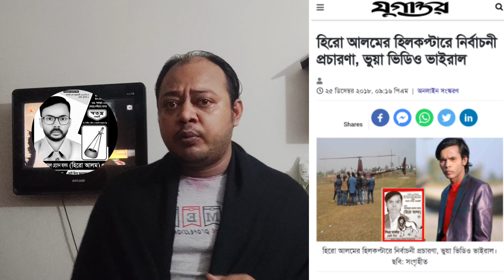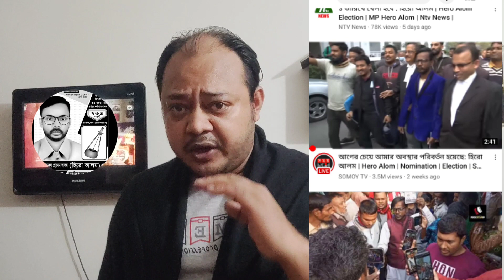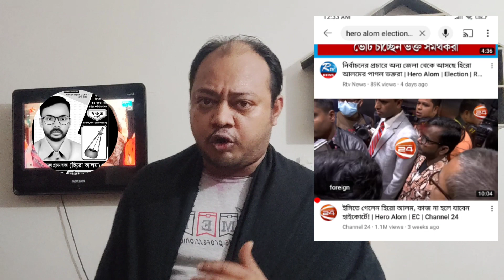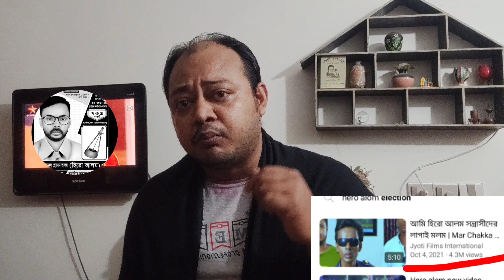How could Hero Alom be the most trending topic in bangladesh?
Hero alom at Bogra pools

like Sacha Baron Cohen or the late Andy Kaufman. They would play different roles as imposters and pranksters (Cohen pretended to be a serious journalist, a politician, or a representative of different cultures, Kaufman acted as an Elvis impersonator, a professional wrestler or political commentator). The roles they caricatured were the "joke" which they inflicted on the public with a straight face. Their buffoonery, such as it was, satirised the fads and foibles of American popular culture with savage glee.

But our Hero lacks the wit, imagination or appetite to be socially relevant. He is hardly an anti-hero, or counter-cultural icon, or a comedic seer of his time. If he had performed the "lungi dance" in front of the Cineplex to register protest at the humiliation of an elderly patron for wearing it, he would have at least garnered some praise for the courage and innovation he had demonstrated.

But, all he cares for, and peddles, is himself. He simply "is", and what there is appears to be rather little. In the words of Gertrude Stein – there is no "there", there.

The latest brouhaha surrounding him, and some support and sympathy he has generated because of it, is not because of anything that he had accomplished, but what was done to him.

He rendered a Tagore composition, in his typically limp style, bad pronunciation, and tonal disarray. Some outrage was entirely expected. But what was flabbergasting and unprecedented is the fact that the police became involved, hauled him to the station, interrogated him for almost eight hours, and forced him to sign a "muchleka" (a bond or guarantee) that he would not sing Tagore or Nazrul songs anymore. As Hamlet would say, "ay, there is the rub", or as Lady Chatterley's gardener would put it, "what the f…"?

Under what authority can the police make such a demand and compel its acceptance? Since when did they become arbiters of cultural taste? Are they trained in such matters? Will they extend their authority over other cultural productions (poems, plays, dance), or other performers, with the police becoming quality control enforcers sitting in judgment over them? Does the constitution permit this unwarranted and unexpected extension of their jurisdiction? Does the example of other countries serve as a model and justification for this behaviour? Are there historical precedents in our own?

The sheer absurdity, if not the audacity, of the police, reaches Orwellian proportions, and sends chills down the spines of all citizens, particularly the artistic/cultural/intellectual community.

The police may argue that Tagore is "different". He is located within the cultural and political landscape of the country, integral to its struggles for identity and liberation. Moreover, his musical oeuvre is unique and non-replicable with universal brand-name recognition. Millions identify with his music and are inspired by it. Courses, departments, academies, and even universities are dedicated to ensure that standards of notational accuracy, stylistic integrity, and presentational dignity are consistently maintained. To offer his music in a callous or distorted manner is not merely an example of shabby taste, but an affront to his image, cause, and heritage. It is difficult to tolerate or forgive. Therefore, stopping him is justifiable.

The point is powerful, but irrelevant. Music is a creative process and does not follow or need professional certification protocols. It may be possible, perhaps necessary, to ignore him, condemn him, even mount a campaign against him. But no one can deprive him of his right to sing simply because s/he disapproves of the quality of his voice, his style or musical ability.

In Brandenburg vs. Ohio (1969), the US Supreme Court observed that the accused, a notorious leader of the KKK who had made vile and vicious remarks against Blacks and Jews, was patently stupid in his position and language. But the ruling suggested that he has that right (i.e., to be stupid). The First Amendment does not merely protect nice and acceptable speech, but also opinions and words that some may deem silly, ugly or hateful. Society can (and should) reject him, the laws cannot. The same principle applies to our Hero.